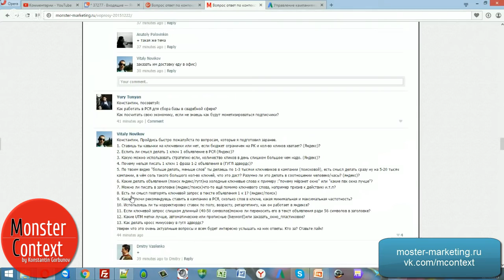Кол-во ключевиков РК Призыв к действию в заголовке об-я. Повторять ли ключ. запрос в тексте об-я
Добавляйтесь!

Landing Page
MContext.ruдирект
яндекс директ
настройка директ
настройка яндекс директа
контекстная реклама
настройка контекстной рекламы
рекламодатель
Yandex direct
Yandex (Organization)
яндекс метрика
Yandex.Direct
Microsoft Excel (Software)
Константин Горбунов
monster context
AdWords (Employer)
Google (Organization)
Google Search (Website)
тренинг директологов
яндекс директ курс